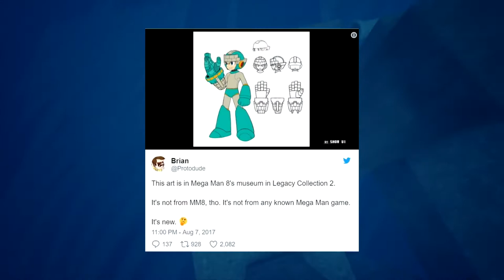Mega Man 11 - Everything You Need To Know!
Mega Man is a beloved retro game series published by Capcom. 7 years after Mega Man 10, Capcom has finally announced the next entry in the Blue Bomber's side scrolling series. In this video I explain everything you need to know about Mega Man 11.